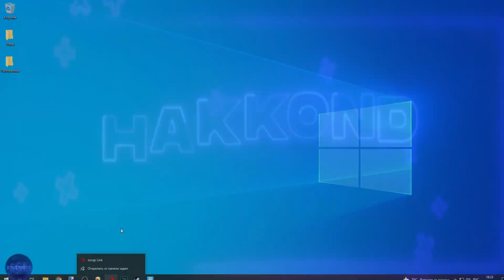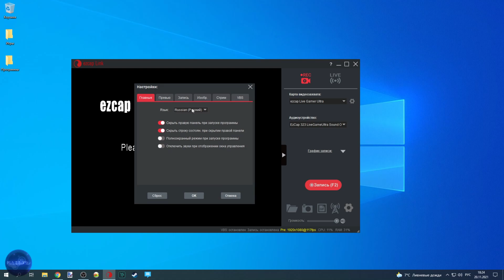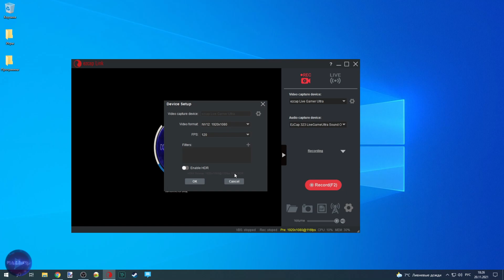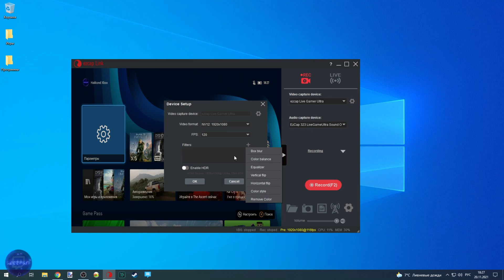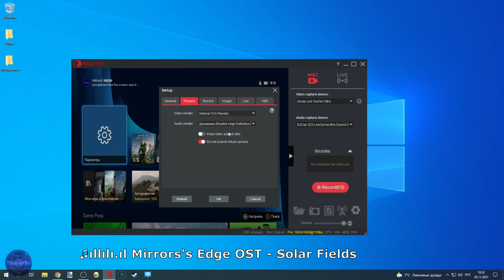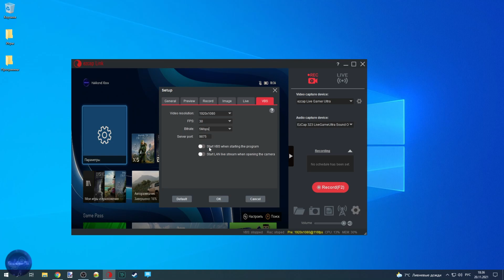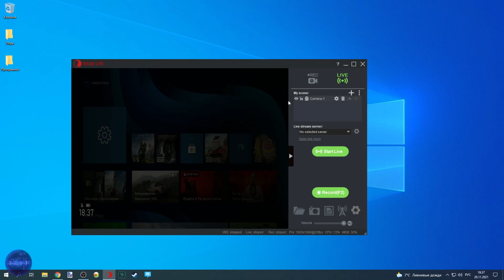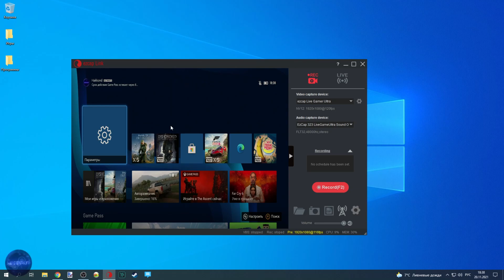[Guide] Настройка EzCap 323 Live Gamer ULTRA в EzCap Link [RU | ENG sub.]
[RU] Настройка карты захвата в EzCap Link. Настраиваем вывод звука и видео.
[ENG] Setup capture card on EzCap Link. Configure audio and video output.
1: KharatianMusic - Infinity War (Longmix);
2: Zeravi -Diablo;
3: Mirror's Edge OST - Solar Fields;

Навигация | Navigation:
0:00 - Intro;
0:06 - Начало | Start;
0:49 - Начальная Настройка 1 | Start Setup 1;
1:30 - Настройка карты захвата | Setup capture card;
3:07 - Эффекты при предпросмотре | Effects on preview;
3:29 - Настройка звука | Setup sound;
3:56 - Начальная Настройка 2 | Start Setup 2;
5:37 - Основные настройки | General Setup;
6:23 - Настройки рендера и звука | Setup video render & sound;
7:33 - Настройки видеозаписи | Setup video record;
9:04 - Настройки захвата изображений | Setup image capture;
9:55 - Настройки стриминга | Stream Setup;
10:27 - Настройки VBS | Setup VBS;
10:58 - VBS;
11:11 - Stream;
11:30 - Вердикт | Opinion;
12:51 - Спасибо за просмотр! | Thanks for Watching!